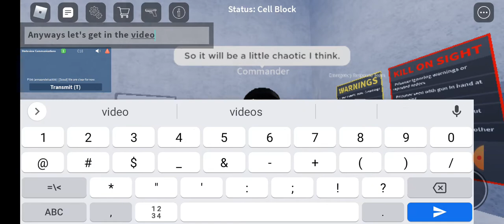When the idiot doesn't have anybody to arrest and kill - Stateview prison Roblox.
No description for this one.